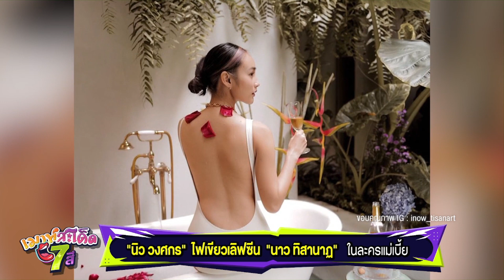"นิว วงศกร" แฟนหนุ่มตัวจริง ไฟเขียว"นาว ทิสานาฏ” เล่นเลิฟซีนเผ็ดร้อนในแม่เบี้ย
แม่เบี้ย ละครสุดเผ็ดร้อนแห่งปี โดยผู้จัดเอ ศุภชัย การันตี คุณภาพทั้งนักแสดง เสื้อผ้า และงาน CG สมจริง โดยเวอร์ชั่นนี้ได้ นาว ทิสานาฏ มารับบท เมขลา นางเอกของเรื่อง เข้าคู่กับ เอส กันตพงศ์ รับบทชนะชล ซึ่งแน่นอนว่า เรื่องแม่เบี้ยจะต้องมีฉากเลิฟซีนอีโรติกชวนให้แฟนละครได้สยิวกันแน่นอน

ล่าสุด นิว วงศกร แฟนหนุ่มตัวจริงของนาว ทิสานาฏ เก็บอาการไม่อยู่ถึงขั้นโพสต์ลงอินสตาแกรมส่วนตัวเป็นคลิปฉากที่เมขลากับชนะชลกำลังจะจูบกัน พร้อมลงแคปชั่นว่า “โทรศัพท์ช่วยไว้” เล่นเอาแฟนละครหลายคนแซวว่า ทนดูฉากเลิฟซีน นาว-เอส ไม่ไหวหรือเปล่าน้า?

โดยก่อนหน้านี้ นาว ทิสานาฏ เผยว่า หนุ่มนิว วงศกร ไฟเขียวให้เล่นฉากเลิฟซีนได้ แถมมีการเชียร์แรง ให้กำลังใจในการรับบทบาททางการแสดงด้วย ส่วนตัวนาวก็มีปรึกษานิว บ้างเช่นเดียวกัน ซึ่งบทเมขลาก็เป็นอะไรที่ท้าทายมากขึ้น และเป็นอีกแรงใจให้นาว ตั้งใจทำหน้าที่ของตัวละครออกมาให้ดีที่สุด ทำให้หายเหนื่อยและมีกำลังใจมากขึ้นด้วย

นี่เพิ่งจะตอนต้นๆของแม่เบี้ย และยังมีฉากสุดแซ่บอีกจัดเต็มอีกหลายฉากใครที่เป็นคอละครอย่าพลาดติดตามกันทุกวันจันทร์-อังคาร ทางช่อง7HD หมายเลข35 เวลา 20.30 น.
ไม่อยากพลาดเรื่องเด็ด ประเด็นร้อนวงการบันเทิง ที่กำลังอยู่ในกระแส เปิดช่อง 7HD กดหมายเลข 35 ชมรายการ "เมาท์สะเด็ด 7 สี" สดทุกวันจันทร์-ศุกร์ เวลา 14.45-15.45 น.